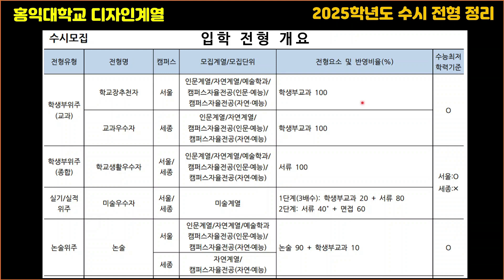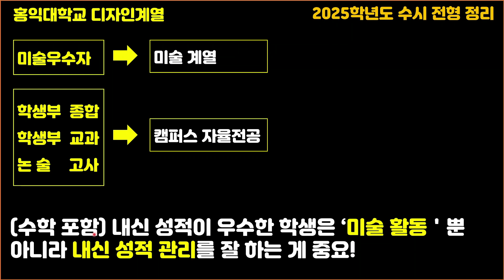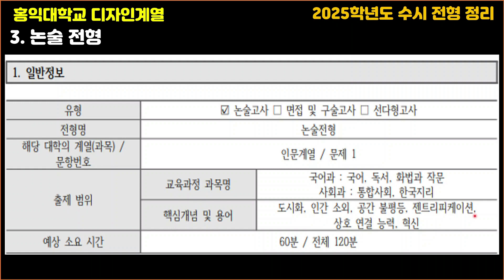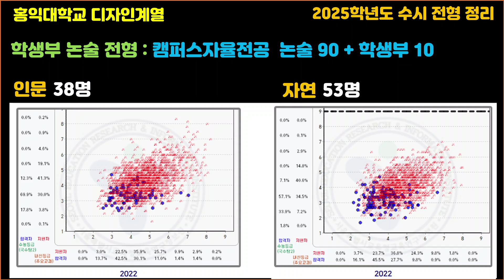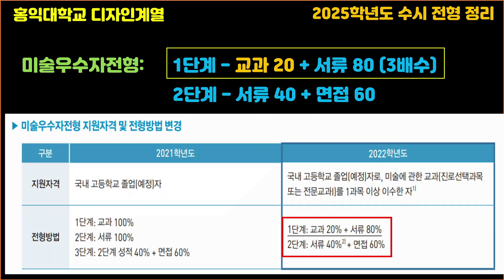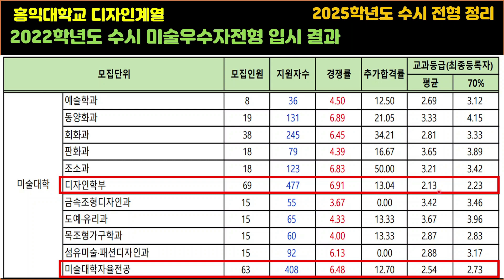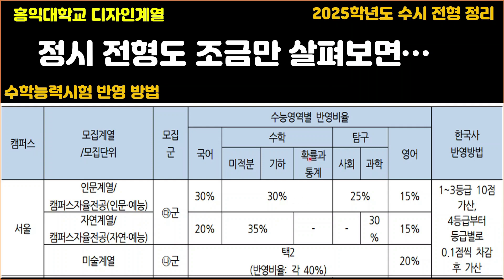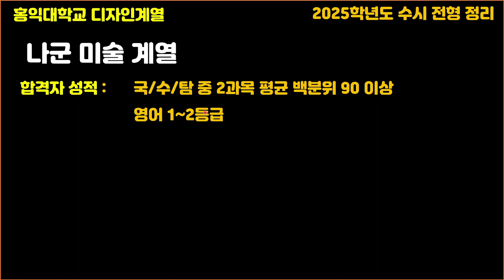홍익대학교 디자인 계열 수시 지원 방법 총정리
안녕하세요. 큐샘입니다. 홍익대학교 미술 계열은 정말 유명하지요. 각 대학의 2025학년도 수시 전형을 살펴보다가, 이 영상을 만들어 봤습니다. 만들고 보니, ㅠ.ㅠ. 홍대 디자인 계열 수시는... 기승전... 내신이 좋아야 하네요. 거참. 뭐.. 논술 전형은 내신과 무관하긴 하겠지만요.